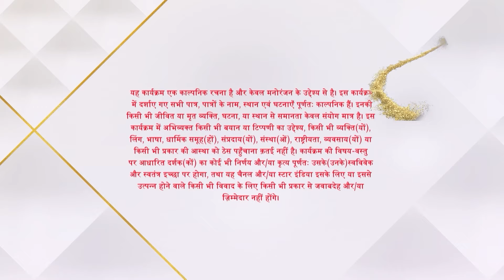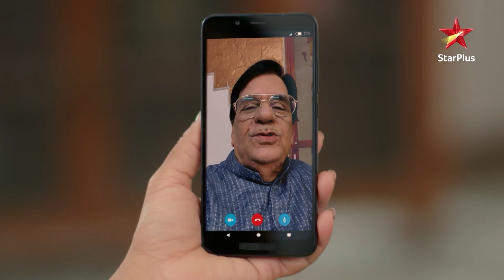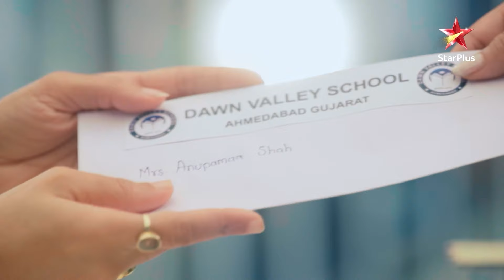Anupama | S1 | Ep.13 | Anupama ko mili apni pehli salary!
Episode : 13